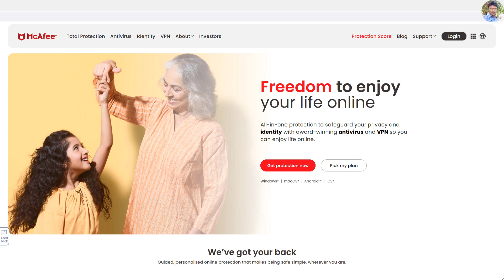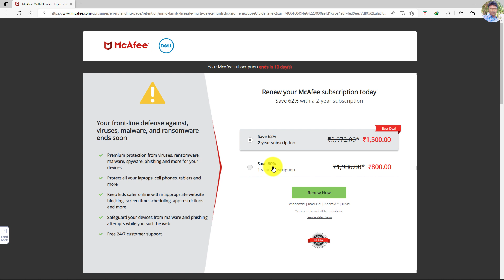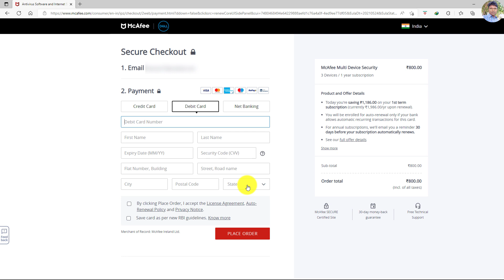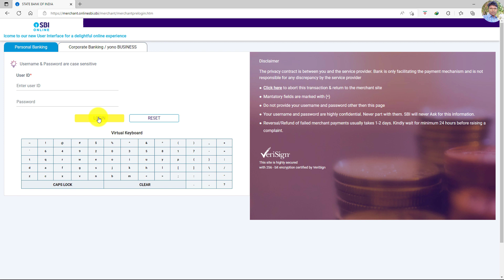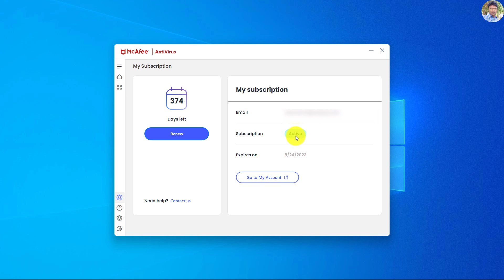Mcafee subscription renewal india 2025 | Mcafee Antivirus renewal | how to renew McAfee Antivirus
Hello Dosto
Dosto aaj ki is video me maine aapko ye bataya hai ki Mcafee Antivirus Software ko Renew kaise karte hain. Ummeed hai aapko ye video bahut pasand aayegi
1. Pradhan Mantri Awas Yojana का लाभ कौन कैसे कहां से ले सकता है | Get benefit of Rs 2.67 lakh under PMAY

2. Pradhan Mantri Awas Yojana की नई लिस्ट में अपना नाम 2 मिनट में कैसे देखें | PMAY New List|

3. Pradhan Mantri Awas Yojana Gramin से 2 लाख का लाभ कौन कैसे कहाँ से ले सकता है | PMAY Gramin Benefits|

4. Pradhan Mantri Awas Yojana Gramin की नई लिस्ट 2025 में अपना नाम 2 मिनट में कैसे देखें

5. Jan Dhan खाते में एक बार फिर ₹1500 देगी मोदी सरकार | ₹500-500 की तीन किस्त मिलेगी| जाने लें ये शर्त |

6. Pradhan Mantri Awas Yojana से 2.67 लाख रुपए का फायदा कैसे पायें l Get full benefit of Rs 2.67 lakh l

7. Ayushman Bharat Yojana से 5 लाख रुपए का लाभ कौन कैसे कहां से ले सकता है | Rs 5 Lakh Healthcare Scheme

8. किस Jan Dhan खाते में किस तारीख को मिलेगी ₹500 की तीसरी किस्त | Bank जाने से पहले देखें ये विडियो |

9. Pradhan Mantri Awas Yojana की नई लिस्ट 2025 में अपना नाम 2 मिनट में कैसे देखें | PMAY New List |

10. किस Jan Dhan खाते में किस तारीख को मिलेगी ₹1000 की बाकी दो किस्त | Bank जाने से पहले देखें ये विडियो |

11. PM Kisan Samman Nidhi Yojana New List| PM Kisan खाते में पैसा आया या नहीं इन तीन नंबरों से करें चेक |

12. किस Jan Dhan खाते में किस तारीख को मिलेगी ₹500 की तीसरी किस्त | Bank जाने से पहले देखें ये विडियो |

13. किस Jan Dhan खाते में किस तारीख को ₹500-500 की चौथी से छठवीं किस्त आएगी | Bank जाने से पहले जानें ये|

14. हवाई यात्रा से पहले इन 19 नये नियमों को जान लो | Flight Journey New Rules 2025 | Air Travel Tips |

15. Central Bank of India net banking register & activate kaise kare | CBI net banking registration 2025

16. किसान कर्ज माफी की नई लिस्ट में अपना नाम 2 मिनट में देखें | ₹2 लाख माफ़ | Kisan Karj Mafi New List

17. pm kisan | pm kisan yojana list | pm kisan list में अपना नाम कैसे देखें | pm kisan list check kare |